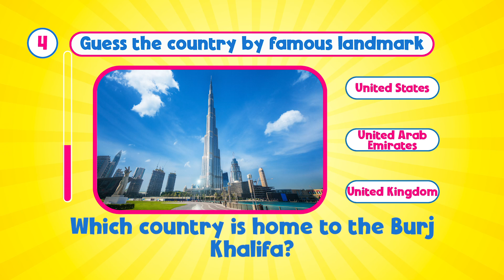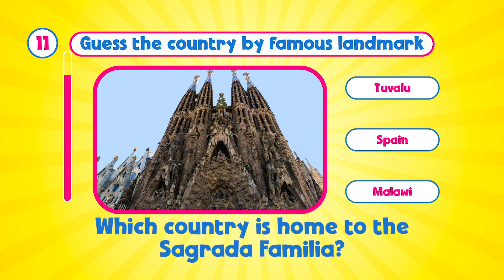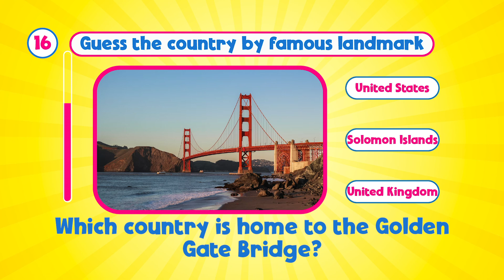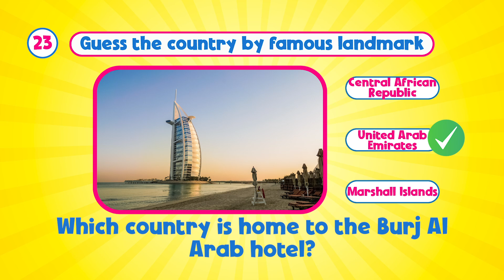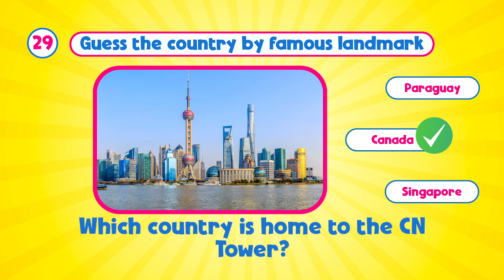Guess the Country by Famous Landmark | Guess the Country by Famous Place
In this entertaining video, you'll be challenged to guess the country based on famous landmarks. The host presents images of iconic landmarks from various countries around the world, and you'll have to use your knowledge and deduction skills to guess which country they belong to. With beautiful visuals and upbeat music, this video will test your knowledge of geography and challenge you to learn more about the world around us. Join in on the fun and see how many countries you can guess correctly!